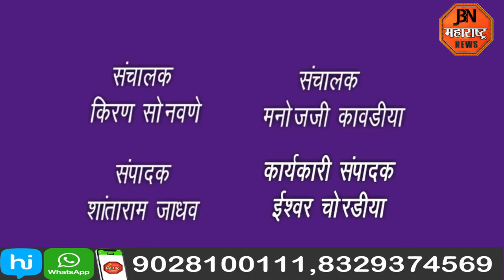चंद्रकांत दादा तुम्ही खा बदाम आणि दिलेल्या घोषणाची अंमलबजावणी करा :- रोहिणी खडसेंनी केली आहे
चंद्रकांत दादा तुम्ही खा बदाम आणि दिलेल्या घोषणाची अंमलबजावणी करावी अशी मागणी रोहिणी खडसेंनी केली आहे